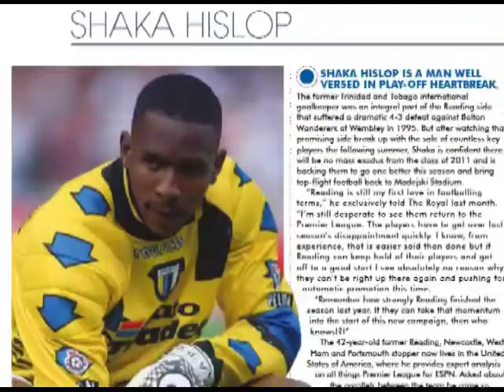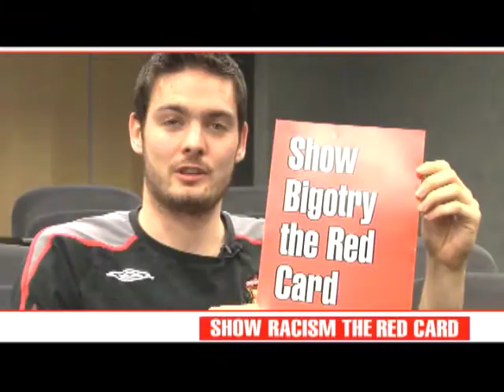Football 101 - Shaka Hislop Interview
Football 101 has special guest ESPNFC football analyst, Former West Ham, Reading, Portsmouth, Newcastle and Trinidad & Tobago goal keeper Shaka Hislop! Shaka talks about his path to success,  the challenges of being a professional player in the English Premier League, speaks about his current job and more!